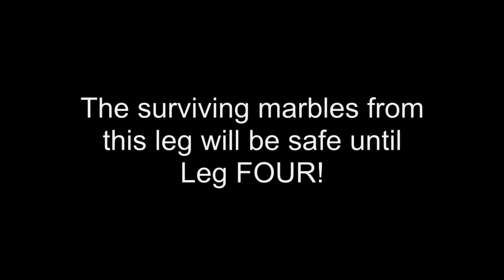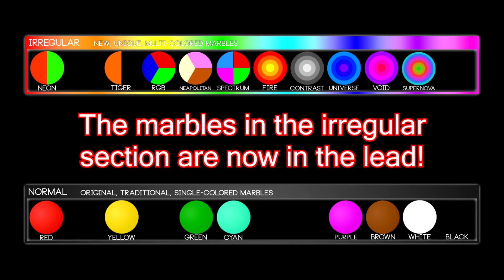The Incredible Marble Fantasy, Season 3, (Part 2)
Wow, I gained over 3000 subscribers since Part 1 of this season came out! Thanks a bunch!

This is Marble Race Season 3, which is named as "The Incredible Marble Fantasy"!

I did this using a program called Algodoo. It's free, and you can get it

The Incredible Marble Fantasy Info:

24 marbles compete in this season. 12 of which are "normal" marbles, and the other 12 are "irregular".
This season will be divided into TWELVE legs.
There are three kinds of races, and in here you will see further details that aren't shown in the video.

TEAM RACE:
Normal and Irregular marbles have a race.
Whoever finishes first will have their team saved, and have ALL the marbles in the opposite team ELIMINATED.

INDIVIDUAL RACE:
Marbles in a certain team will have a race.
The amount of marbles eliminated varies.

MIX-UP RACE:
ALL Marbles that are not eliminated will have a race.

Want to marble race like I do? You will become a marble racing master step by step!

This video has been published after the work of several months of marble track creating, eight hours of editing, and twenty-two hours of rendering.

Here are the list of songs in the video IN ORDER:
Multex - Gravity
Multex - Activation
F-777 - Ludicrous Speed
Soleily - Renatus
F-777 - Sonic Wave

When will Season 3, Part 3 come out?
Somewhere in October.